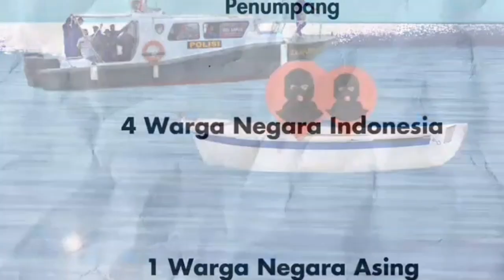kronologi penangkapan wna dari jepang